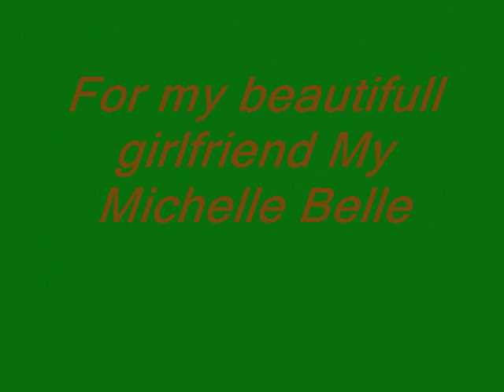My Piano Video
My Piano is a song by Todd Stay (me), My second video using FL studios and Windows Movie maker. It's easy listening and mostly Piano only.